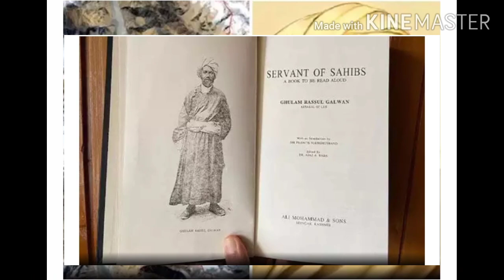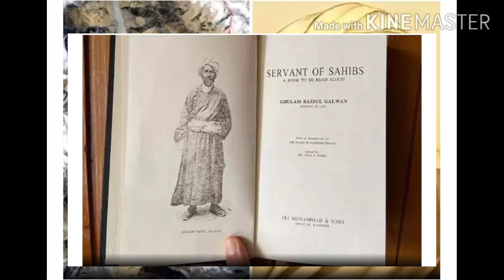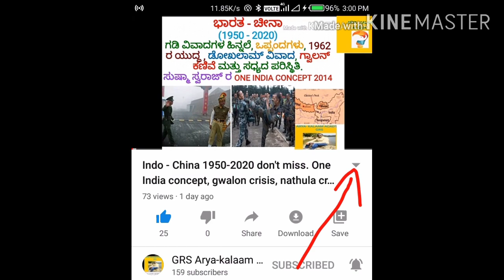india China border dispute, story of galwan by grs